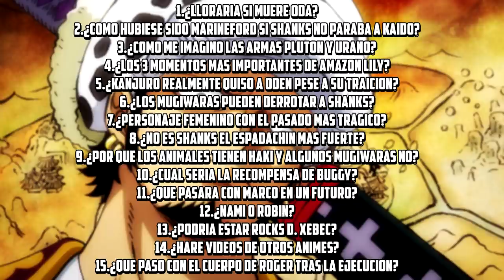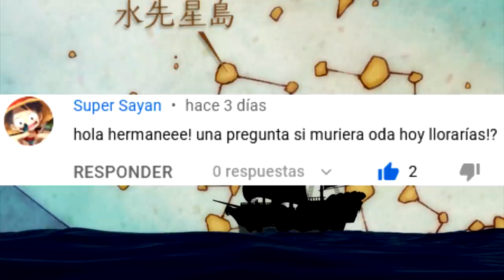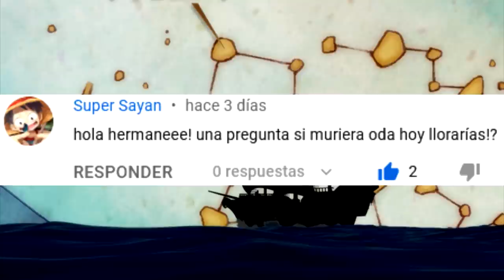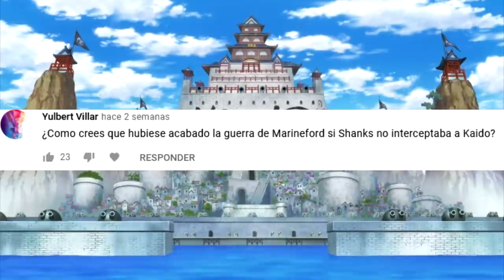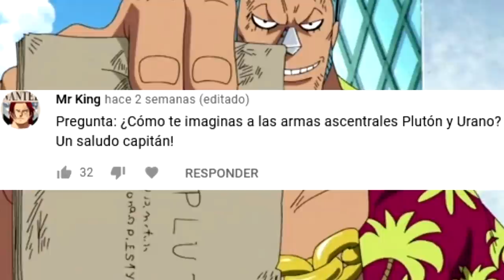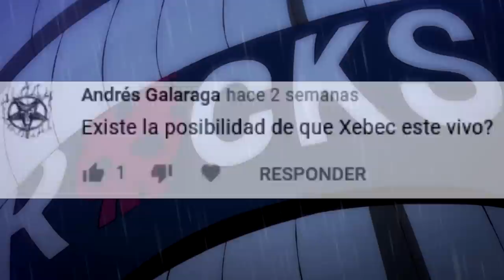🤔 ¿CUAL SERIA la RECOMPENSA de BUGGY en ONE PIECE? 🤔 - PREGUNTAS y RESPUESTAS 23 - Luffy No Mi